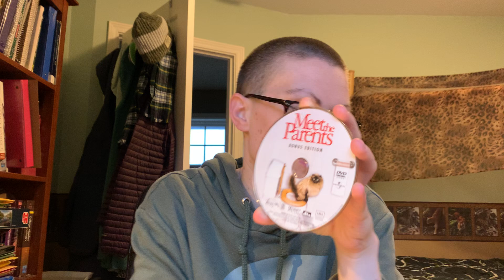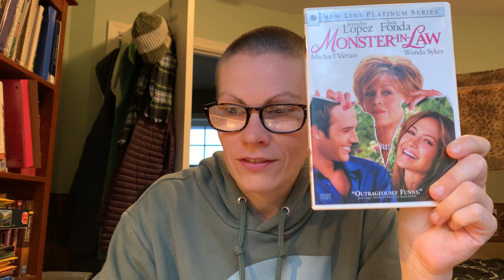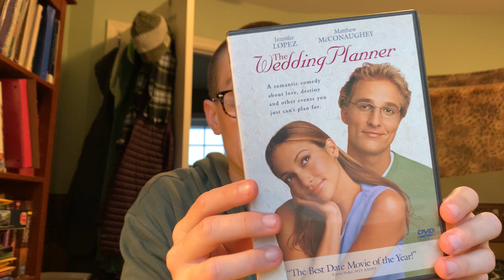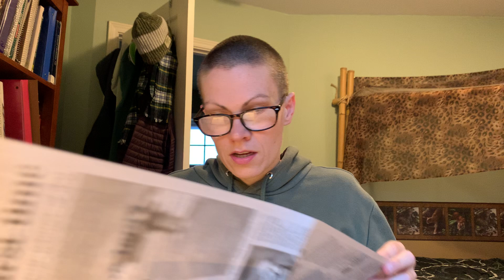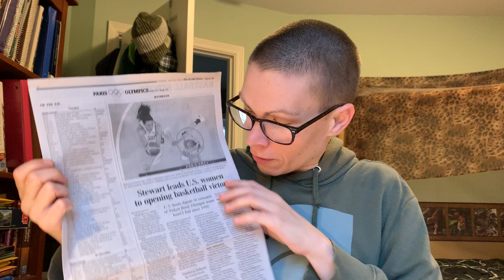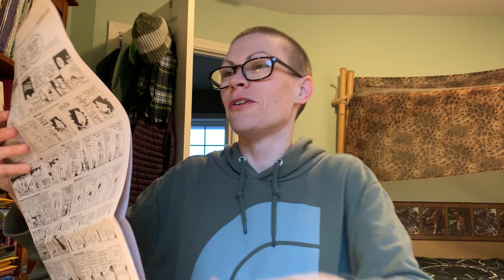My movie watchlist for the week of 30 July 2024 (& 2024 Olympic Games in the newspaper)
For my movie watchlist the week of 30 July 2024, I chose seven movies in DVD format from my family and my DVD collection (this is in addition to watching YouTube videos per normal): 1. "The Family Stone" (2005), 2. "My Big Fat Greek Wedding" (2002), 3. "Meet the Parents" (2000), 4. "The In-Laws" (2003), 5. "Crazy Rich Asians" (2018), 6. "Monster-in-Law" (2005), and 7. "The Wedding Planner" (2001). I provide an update on 2024 Summer Olympic Games coverage in local newspaper "The Seattle Times".

0:00 - Introduction.
0:57 - Movie watchlist.
3:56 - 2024 Summer Olympic Games coverage in local newspaper "The Seattle Times".
8:02 - Conclusion.

Filmed by me (Tanis Coralee Leonhardi) in Shoreline, Washington State, United States of America starting at 6:46 a.m. on Tuesday 30 July 2024. Uploaded by me (Tanis Coralee Leonhardi) and premiered (published here on YouTube, Seattle time zone) 30 July 2024.